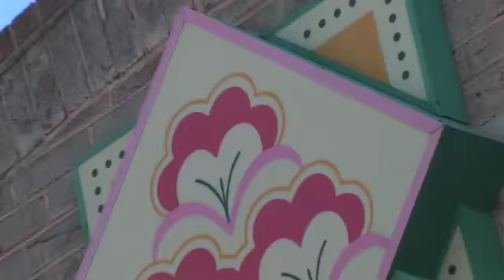MormonCast: East - Episode 1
The first video podcase from Devin Sunde of MormonCast: East featuring the Washington DC Festival of Lights.